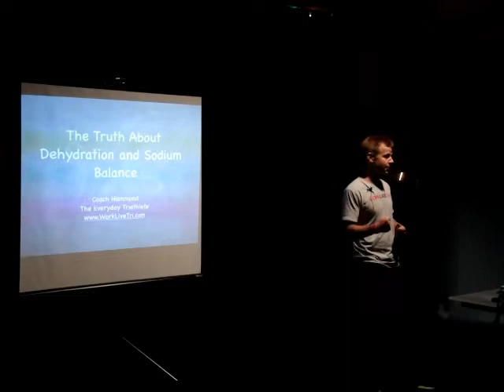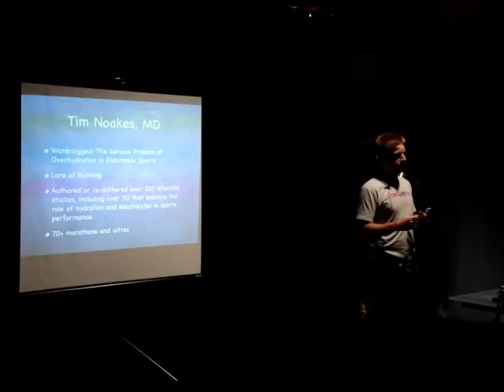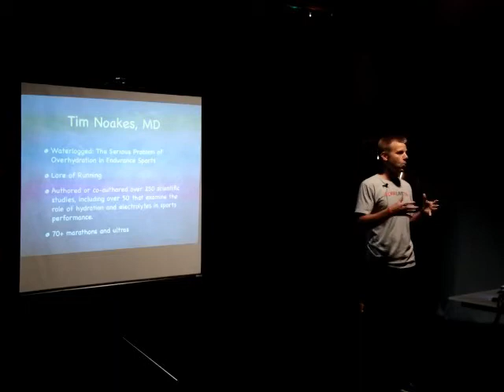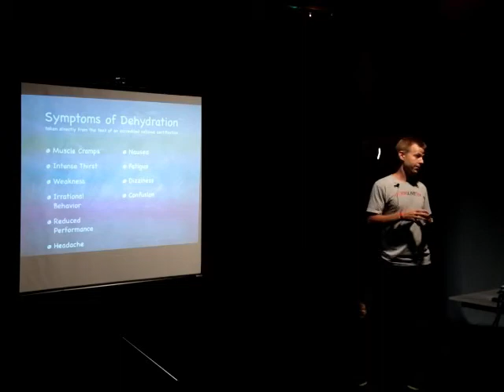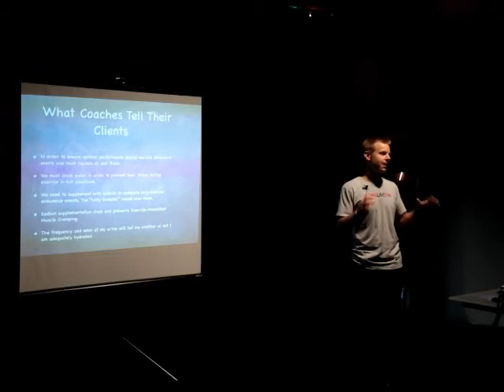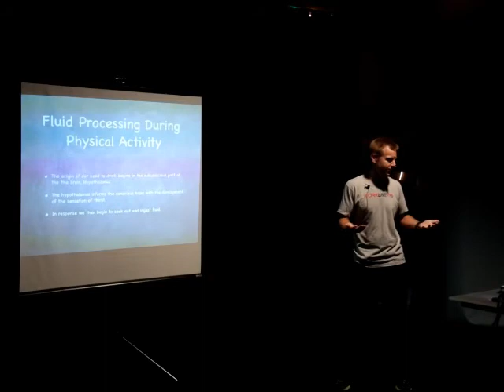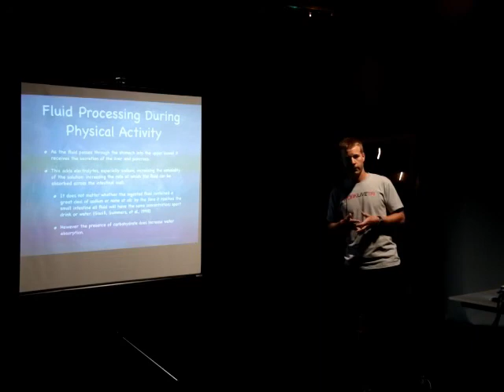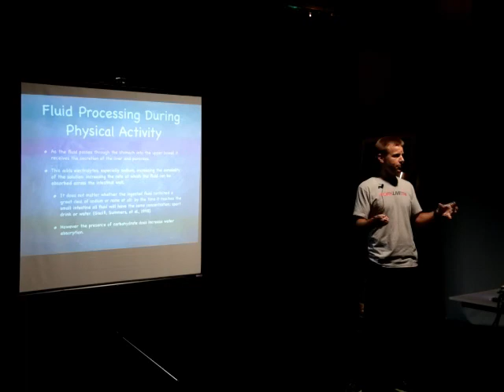The Truth About Hydration Forum Pt. 1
Brian Hammond, certified US Triathlon coach, Ironman competitor, founder & head coach of The Everyday Triathlete reveals the real truth behind hydration and sodium balance for endurance sports.